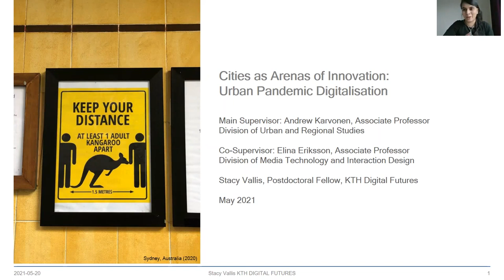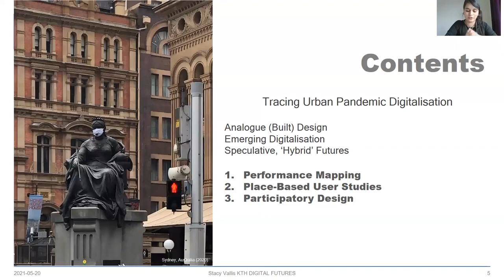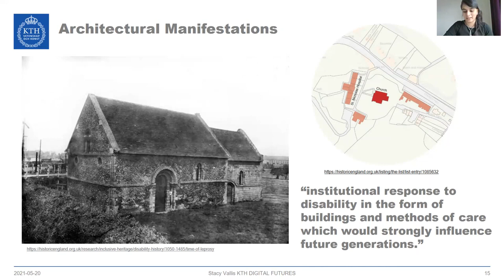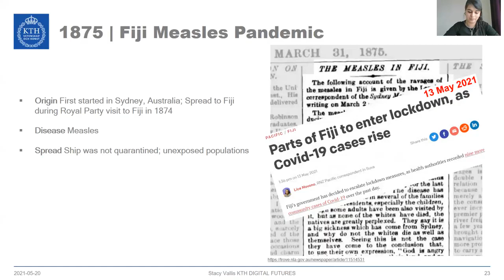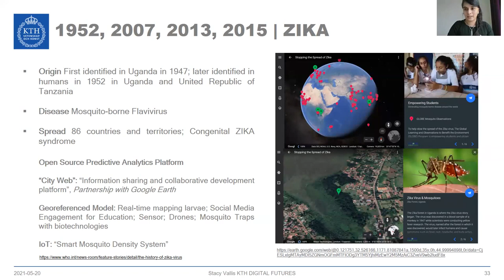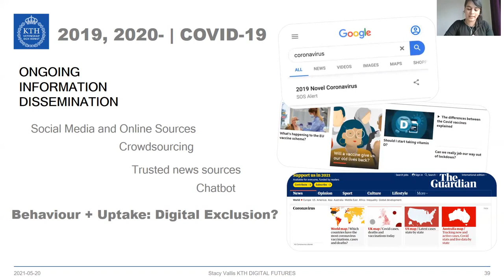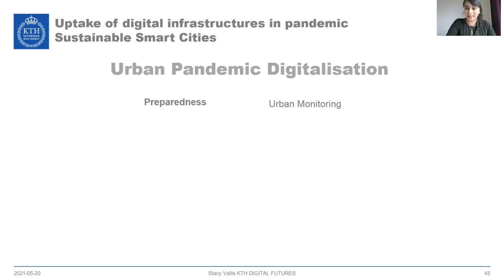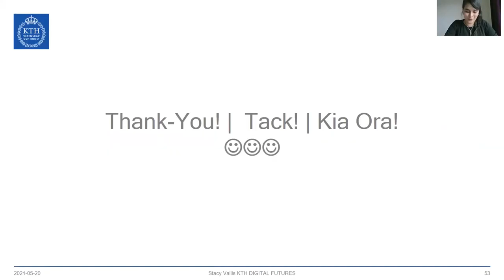Stacy Vallis - Cities as Arenas of Innovation: Urban Pandemic Digitalisation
Cities have served as arenas of innovation since ancient times, and this role has held ever true during the rise of digital technologies during the contemporary era. Today’s smart urban infrastructures respond to multiple environmental, social, and economic threats that challenge urban lifestyles. The COVID-19 pandemic has provoked changes in the uses of public urban places and facilities such as commercial centres, civic institutions, and recreational spaces. While cities are situated at the core of such challenges, cities can also offer solutions.

Using the lens of urban planning and design, Stacy Vallis will reflect on the socio-spatial implications of digital transformations to engender safer and sustainable uses of our civic spaces. Acknowledging the widespread consequences of current global challenges offers fresh impetus for rethinking existing urban conditions and possibilities for renewal of our neighbourhoods.